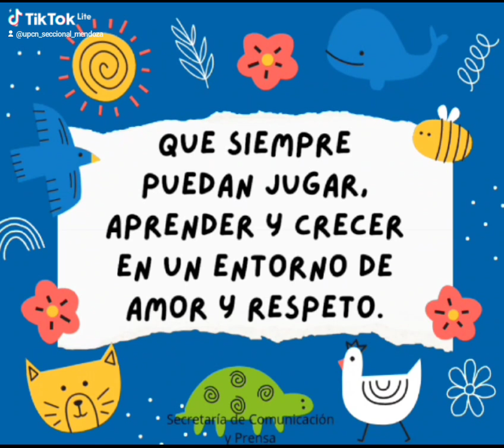Saludo especial del Secretario Gral,Cristián Galdeano para los más pequeños de nuestra gran familia.